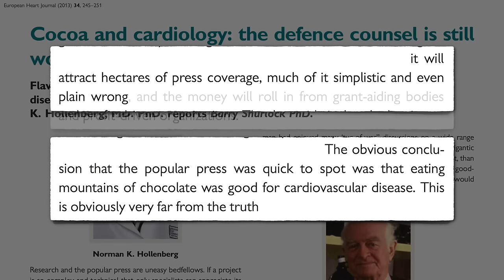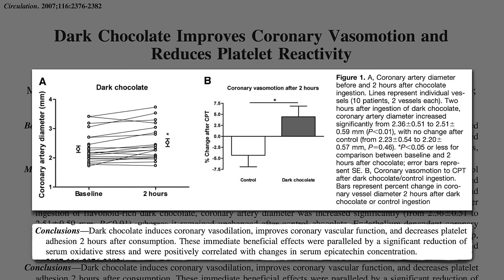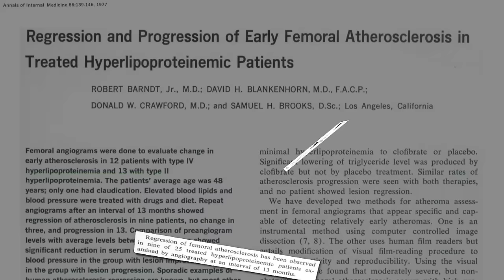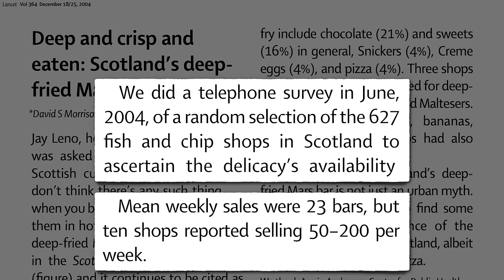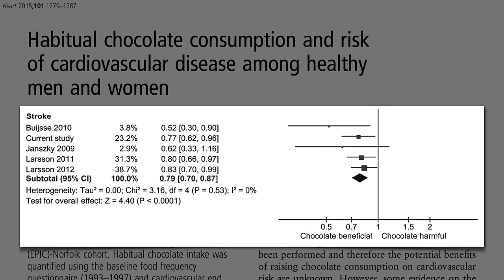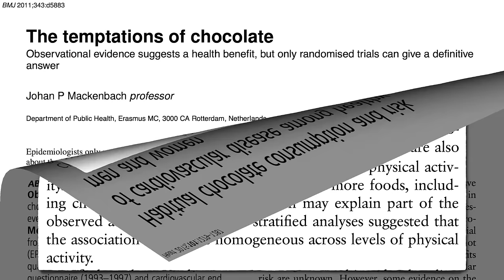Chocolate and Stroke Risk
Dark chocolate is pitted against milk chocolate in a test of artery function.

Have a question about this video? and someone on the NutritionFacts.org team will try to answer it.

Want to get a list of links to all the scientific sources used in this video? You’ll also find a transcript of the video, my blog and speaking tour schedule, and an easy way to search (by translated language even) through our videos spanning more than 2,000 health topics.

Image Credits: jackmac34 via pixabay, and pettifoggist & Linelle Photography via flickr. Images have been modified.